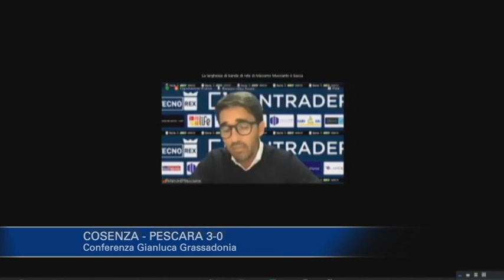Cosenza - Pescara 3-0: Gianluca Grassadonia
Conferenza post gara dell'allenatore del Pescara